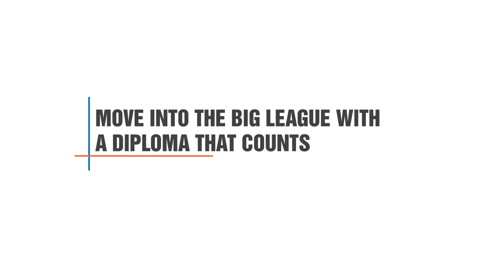PG Diploma in Data Science - Students Speak: Visakh | Manipal ProLearn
In this video on PG Diploma in Data Science- Students Speak, Visakh shares his experience during Manipal ProLearn 's PG Diploma in Data Science program

Manipal ProLearn’s PG diploma in Data Science is one among the top 3 analytics course in India. The classes are held in Bangalore and Hyderabad. Fresh graduates and professionals who are interested in building a career in this field can take up this program.
Learn to implement Big data technique using tools
Learn to use Spark and Storm and other open source products
Learn to make critical decisions through analysis, modelling and visualization
Get paid as high as 12 lakhs
Learn from experts with industry experience
Get a PG Diploma from Manipal Academy of Higher Education